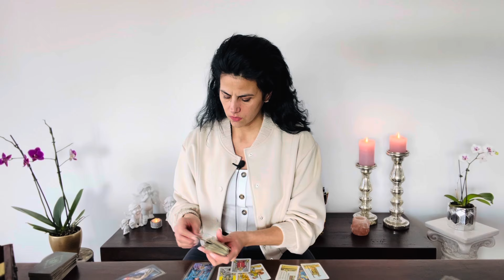SCORPIO ♏️ ORCHESTRATE THIS CONCERT ON YOUR WAY.. BECAUSE IS SHOWTIME!! February 2024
Hi to all my Scorpio babe’s, glad to having on my youtube Channel!

You can choose your Language:
Englisch 🇬🇧
German 🇩🇪
Italian 🇮🇹

Luana 😘

Disclamer:
Viewers are responsible for how they intertapation the readings and The beauty master of Scorpio is no taking any responsibility.